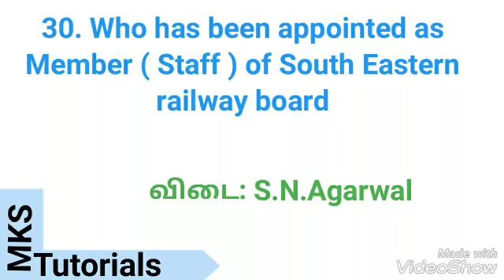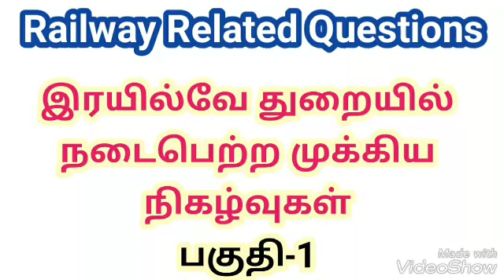Railway Related important questions about your exam preparation RRB ALP Group-D ALP Constable SI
இரயில்வே துறையில் நடைபெற்ற முக்கிய நிகழ்வுகள் பகுதி பகுதியாக பதிவிடப்பட்டது. கண்டிப்பாக படிங்க